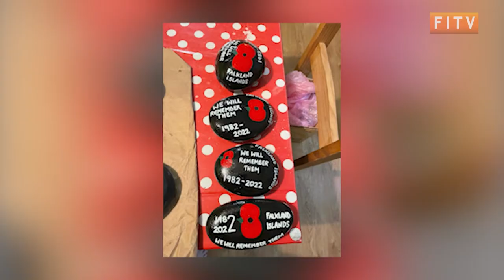Painted Poppy rocks raise money for Falklands Veterans Foundation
Imogen Didlick has raised £325 for the Falklands Veterans Foundation after taking up rock painting in her spare time, painting poppy themed rocks to mark remembrance day and the 40th anniversary.